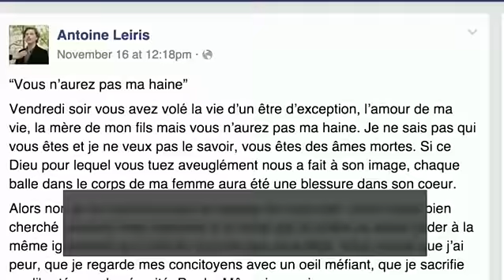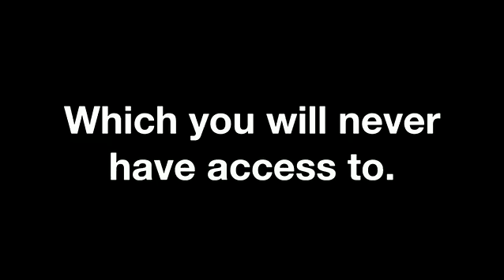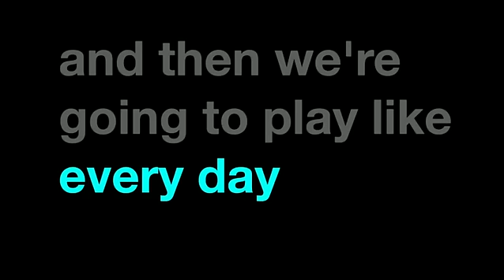“I won’t give you the gift of hating you” – Antoine Leiris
I won’t give you the gift of hating you” – Antoine Leiris’ powerful tribute to his wife, who died in the Bataclan during the ParisAttacks bbc.in/1NbYE0q

I couldn't find this video on YouTube, so I decided to upload it. I will take it off if BBC decided to upload it to their channel.